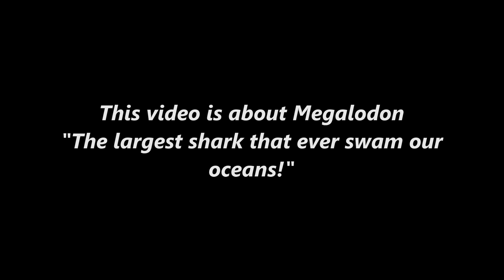Fear Megalodon!The largest shark that ever swam our oceans!From Carthago!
This video is for entertainment only. Carthago is brought to us by Humanoids. Characters featured in this video belongs to Humanoids.

I'm back. I finally finished doing this video about the biggest shark that swam our oceans. The mighty Megalodon was a terrifying pre-historic giant shark. Some scientists have estimated, the Megalodon to be 50-60 feet in length, while the estimated weight for this giant shark, was around 70-100 tons. I will say, if the Megalodon was still around today, then we'd best stay on dry land. The comic Carthago portrays what would happen if Megalodon is still around. Hope you guys like this.